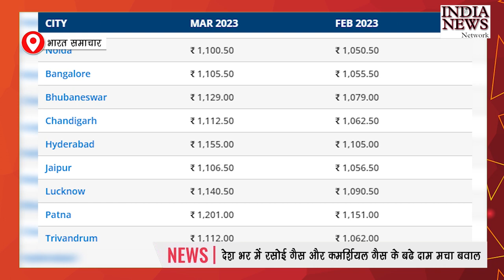देश भर में रसोई गैस और कमर्शियल गैस के बढ़े दाम मचा बवाल | LPG Gas price hike 50rs | News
Delhi residents were incensed by the price increase of Rs 50 for home LPG cylinders. With effect from today, the cost of a 14.2 kg domestic liquefied petroleum gas (LPG) cylinder has increased by Rs 50. The household cylinder will now cost Rs 1103 per cylinder in Delhi due to the most recent hike. This is the second hike in commercial LPG cylinder prices this year.

For daily news & updates and exclusive stories, follow the  India News Network

India first Unbiased News Network

Thank You - India News Network